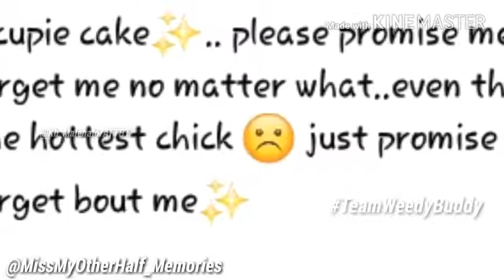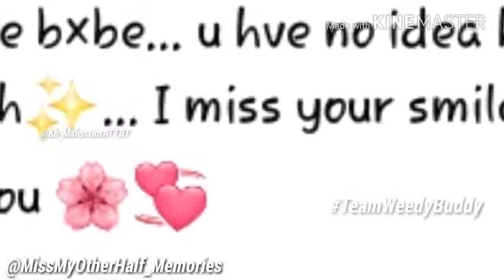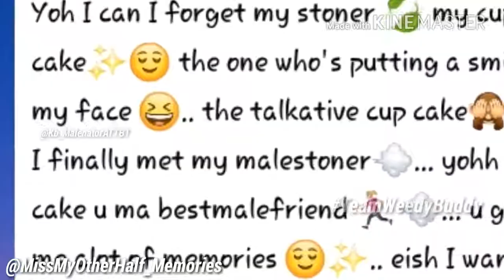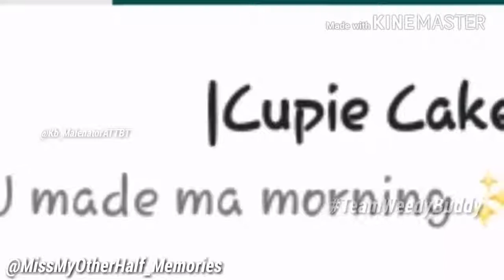Cupieh Cake Wam